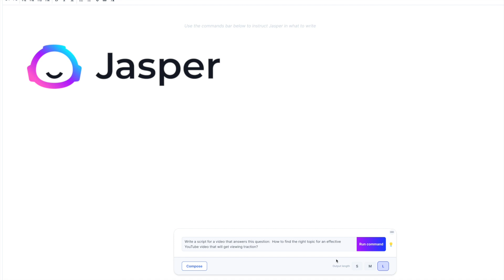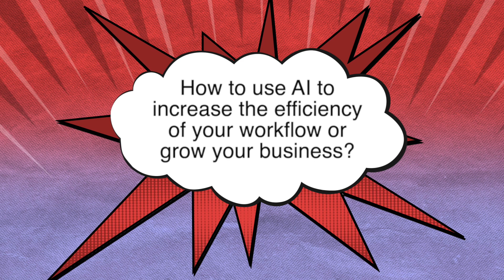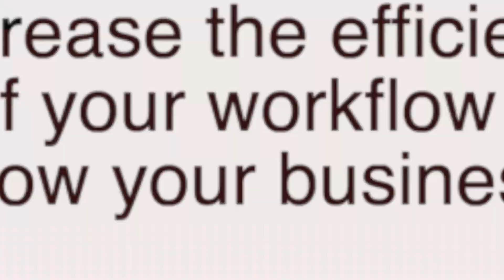How to Succeed on YouTube with chatCPT, Jasper, Anyword, and Quillbot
- In this video, we're going to show you how to use chatCPT, Jasper, Anyword, and Quillbot to improve your YouTube success.

chatCPT is a chatbot that helps you improve your YouTube strategy. Jasper is a video annotation tool that helps you improve your video content. Anyword is a transcription tool that helps you improve your transcription skills. Quillbot is a transcription service that helps you improve your transcription skills.

In this video, we're going to teach you how to use these tools to improve your YouTube success. We'll show you how to use chatCPT to create a strategy, Jasper to annotate your videos, Anyword to transcription your videos, and Quillbot

At Primeau Productions - We Bring Imagination to Life